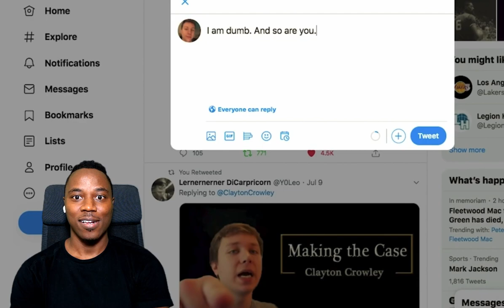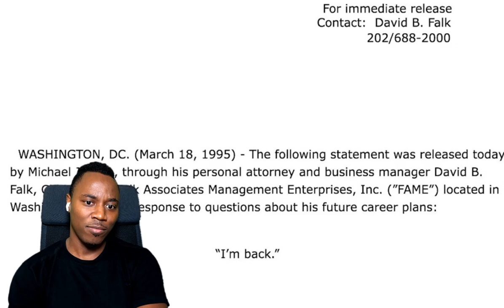Luka Fan Reacts to "Why Michael Jordan is the GOAT"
Luka Doncic Fan reacts to "Making The Case - Michael Jordan" by Clayton Crowley